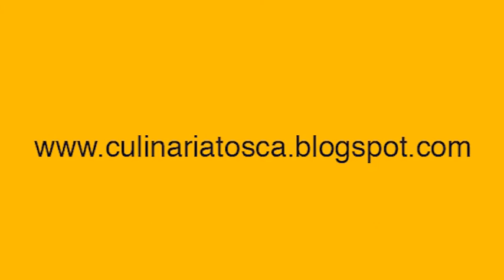CULINÁRIA TOSCA - cestinha de parmesão